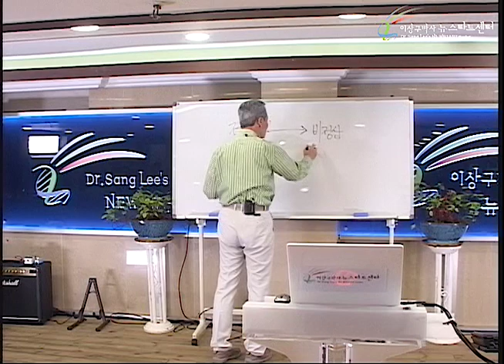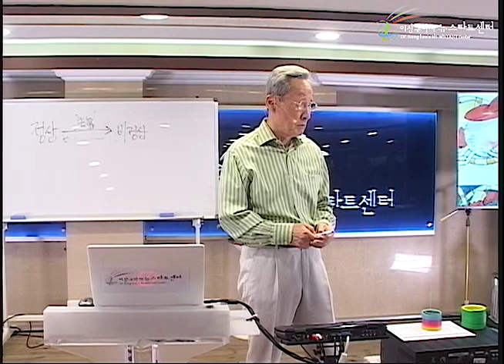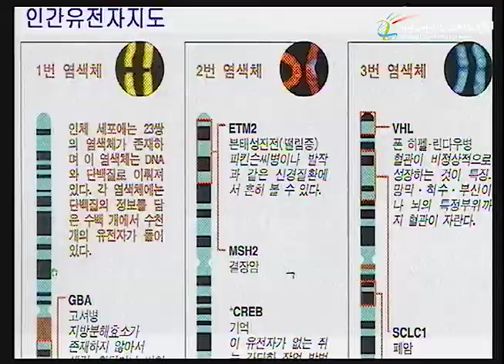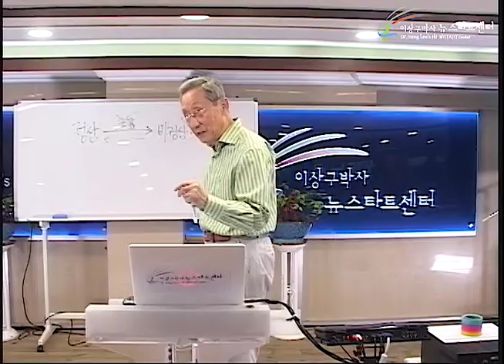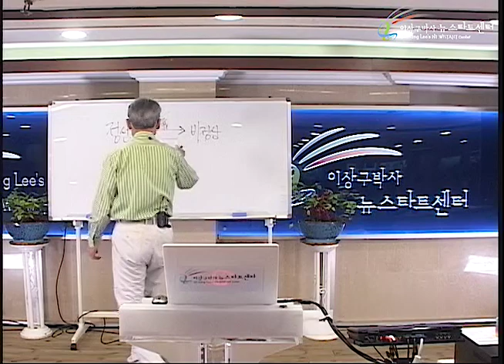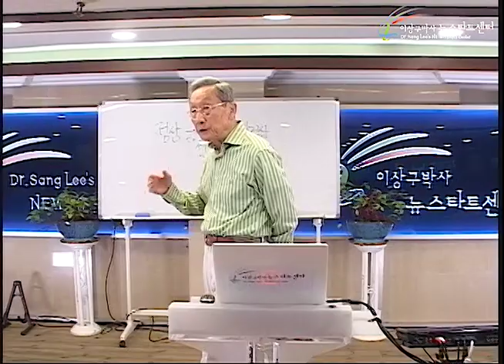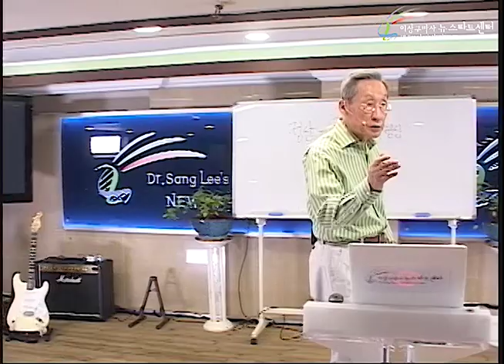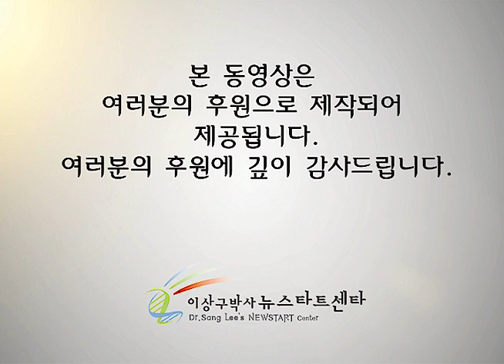R233 02 선택에 따라 변하는 유전자